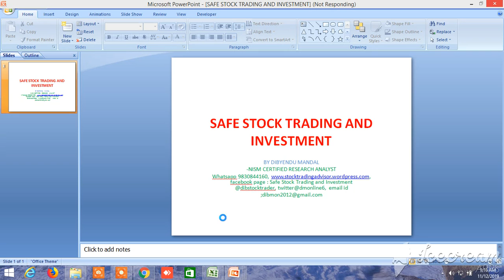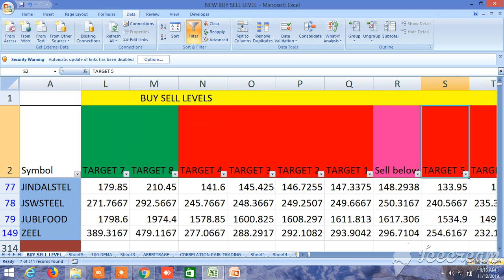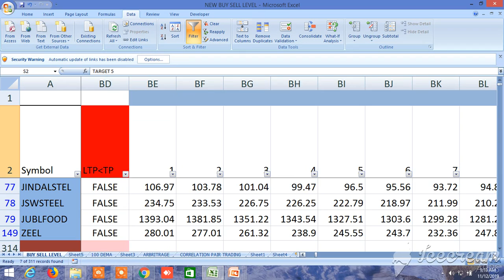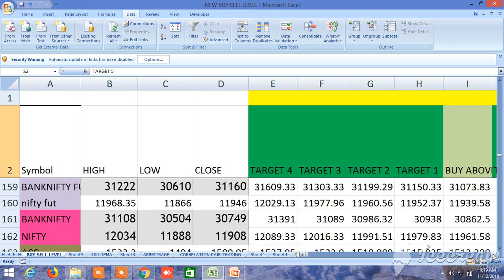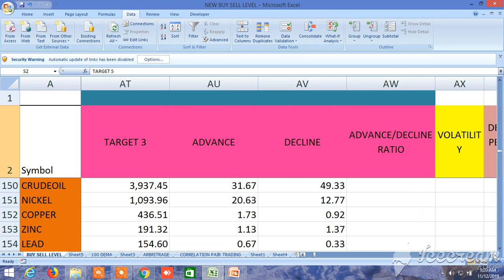NEW BUY SELL LEVELS ALL IN ONE EQUITY, FUTURES, COMMODITY, NIFTY, BANKNIFTY 12.11.2019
In this video, I have introduced new buy sell levels for equity stocks, commodity, banknifty and nifty future, banknifty and nifty index, and equity futures. It will take care gap up gap down. In this level first buy or sell level will lie at the middle and target 1 to target 4 have to be seen left side of the buy sell levels and target 5 to target 8 have to be seen right side of first buy or sell levels. You can also screen on the basis of ltp position, price, change in price, volume, open interest, delivery percentage and volatility. and go to daily free call to download the file. Join whatsapp group for safely trade through pair trading and equity, cash, futures options, commodity